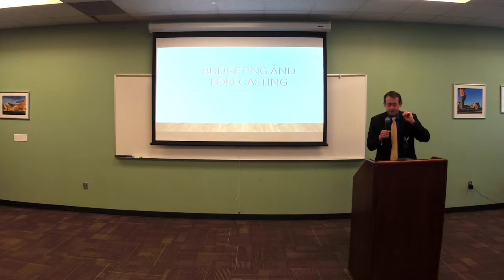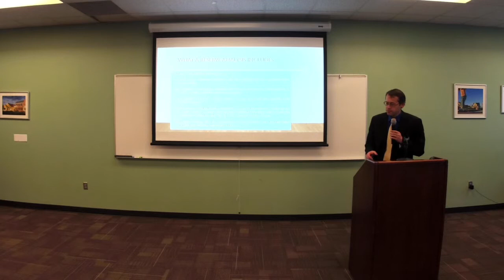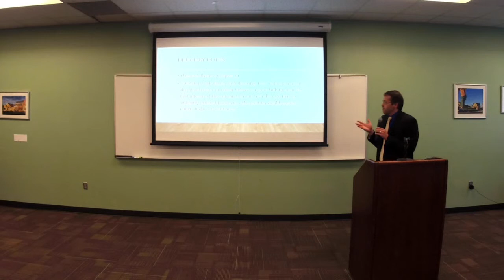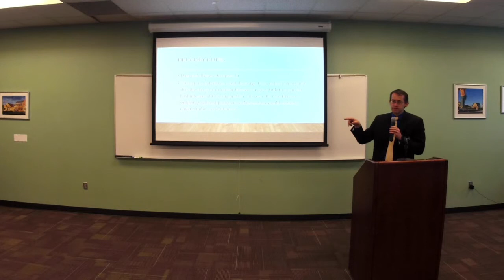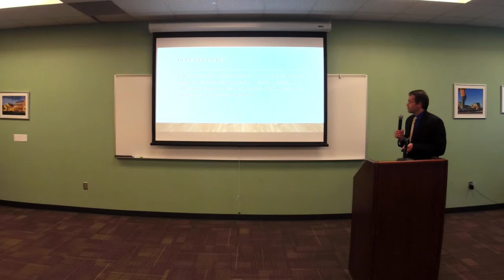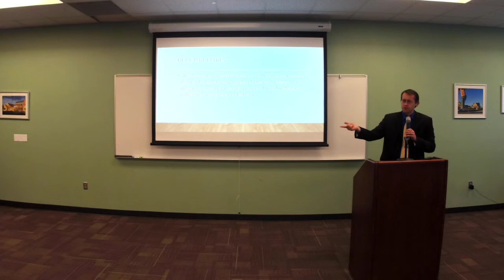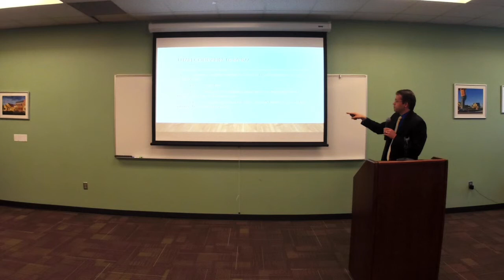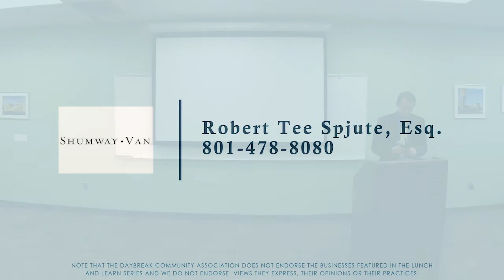Lunch & Learn: Budgeting and Forecasting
Robert Tee Spjute of Shumway Van Law discusses the topic of board financial requirements regarding budgeting and forecasting.